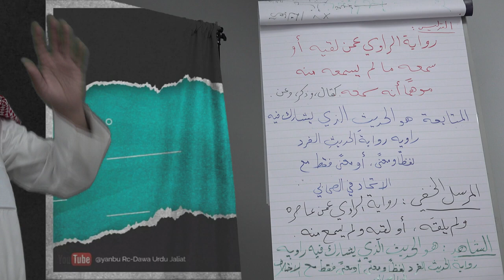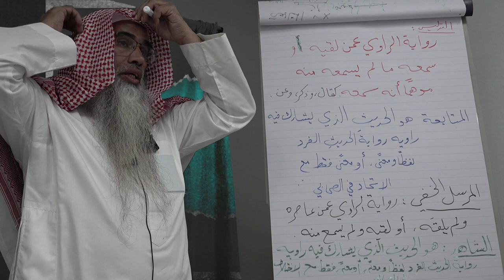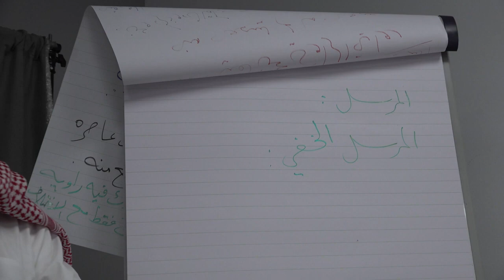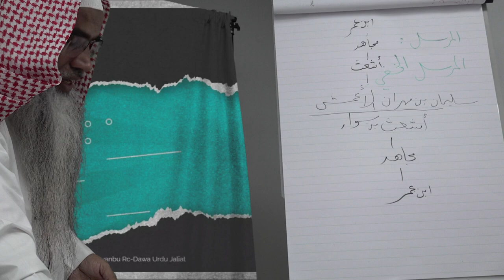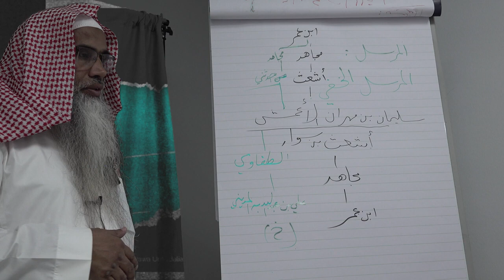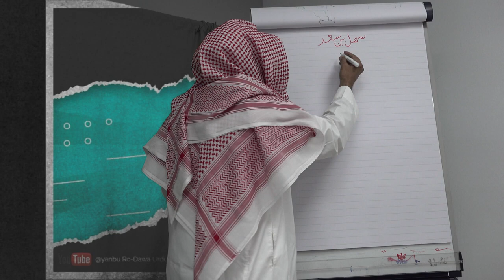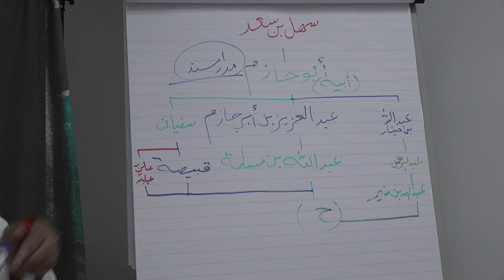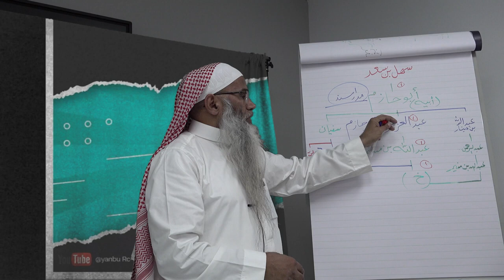📚 Kitab-Ur-Riqaaq {Part-8} || 🎤By : Dr. Obaid-Ur-Rahman Madani Hafizahullah